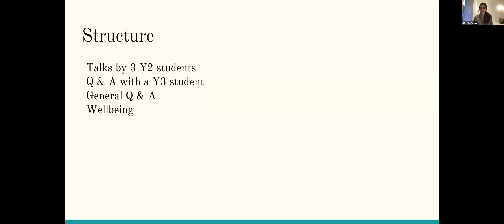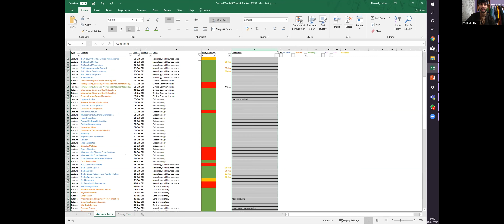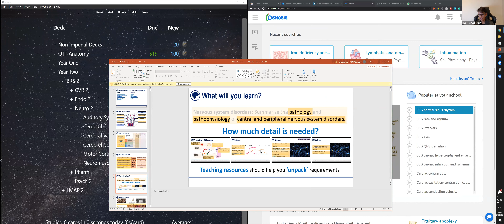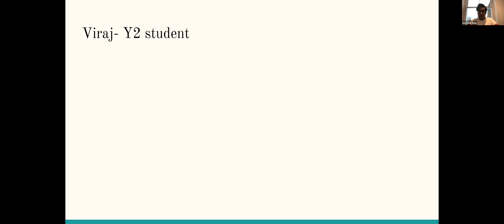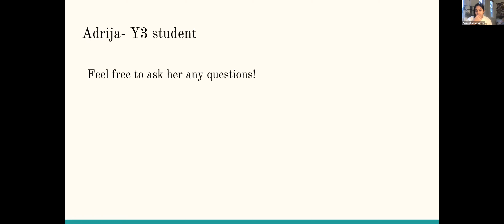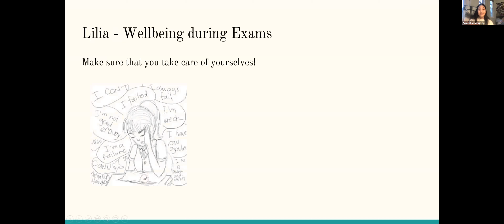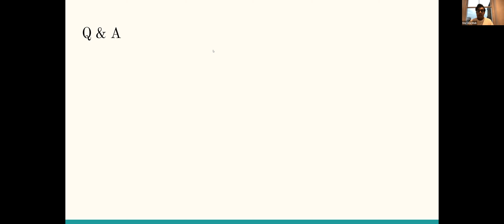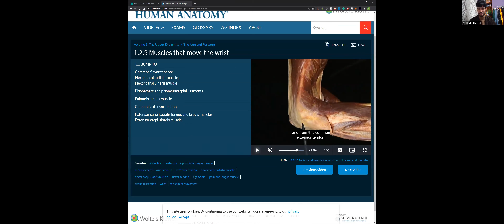Year 1 Study Tips Webinar 20th January 2021